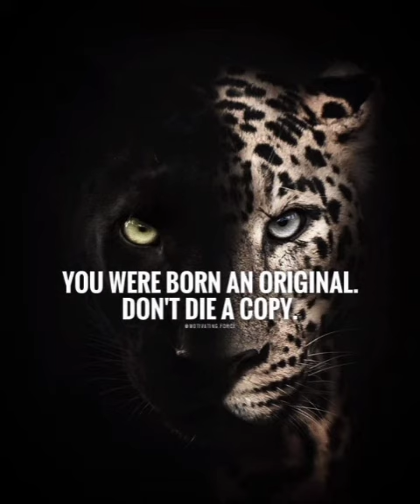You were born an original don't die a copy (Lion Song)